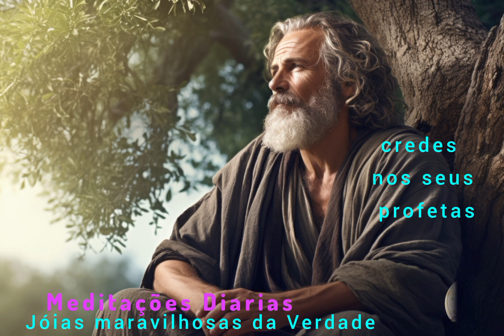29/05/24:CATÓLICOS E PROTESTANTES SE UNEM - Meditação Jóias Maravilhosas da Verdade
Nunca estivemos tão próximos de ver cumprir-se essa profecia.

Deus tenha misericórdia de nós.